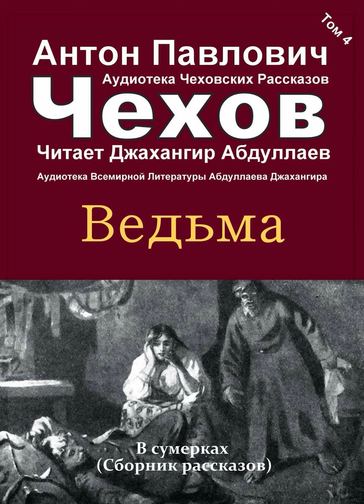Ведьма (С муз)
Ссылки на некоторые крупные произведения:

❤️Джахангир Абдуллаев - Собрание сочинений в 29-ти томах. Том 1
"Если человек любит животных, значит он человечный" - распространенное заблуждение наивных, а значит, менее знающих людей. История знает многих извергов и садистов, кто ненавидел людей, но находил отдушину с домашними любимчиками.